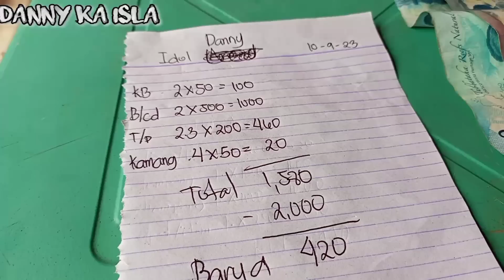AMAZING CATCH JACKPOT AKO SA SPOT NI IDOL INDAY NAPAKA DAMING GROUPER CATCH COOK &SELL DANNY KA ISLA